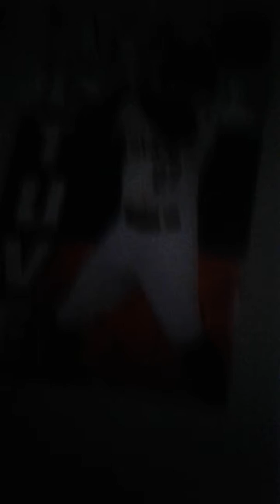I'm home 3 Michigan Hat Pickups